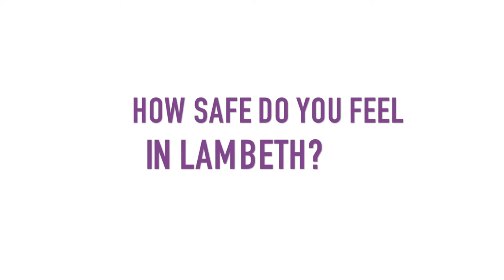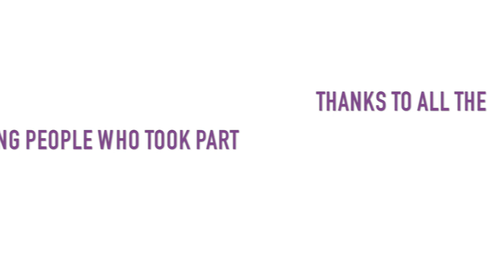How safe do Lambeth’s young people feel in the borough?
As part of its Lambeth Made Safer strategy, which seeks to address serious youth violence in the borough through a number of connected interventions, we sought out the views of young people in Lambeth.

Without them telling us about their lives, all our work will be in vain.
With the help of Lambeth Made, we have been actively engaging them through a series of interviews, surveys and events.

We asked them to talk about their experiences growing up in Lambeth and to give us ideas for how to Make Lambeth Safer.

They told us that crime and violence are both major factors that stop them from feeling safe on the streets of the borough.

They also revealed that because of the fear of violence, often from their own peers, they abstain from certain activities such as going to the cinema or even just riding a bike on the street.

Asked how to solve the problem, they identified education for both adults and young people together as being needed to help us to counter knife and other crime.

Find out what our young people told us by watching this video.